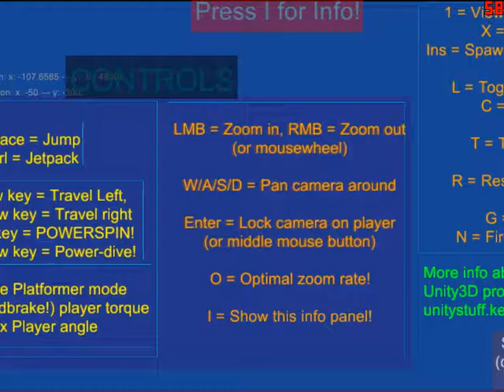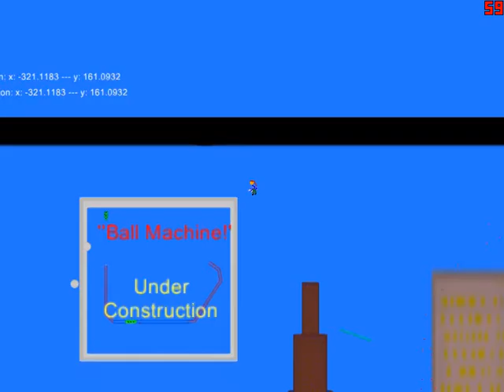Unity3D experiment - SandboxWeirdness1d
Quality animation huh?  8)